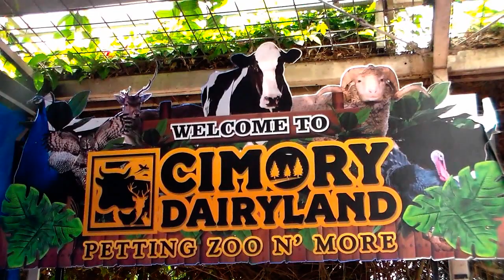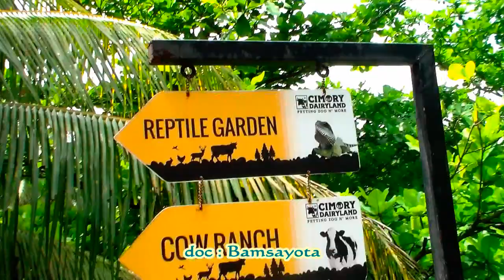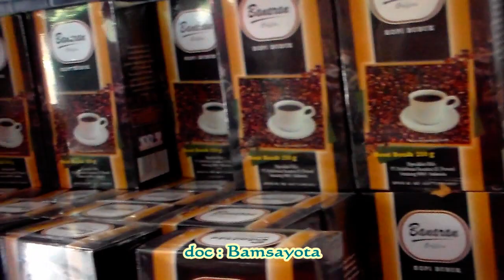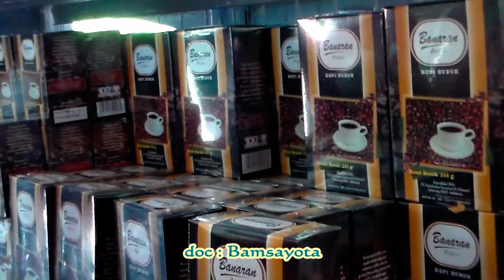Cimory Semarang New - Kopi Banaran - Eling Bening